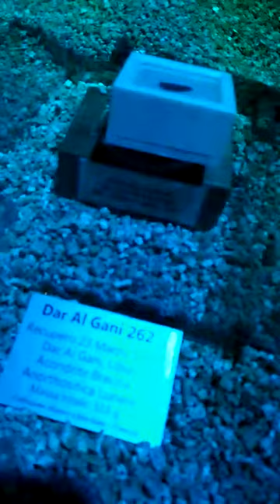mostra astronomia spazio a Montebelluna